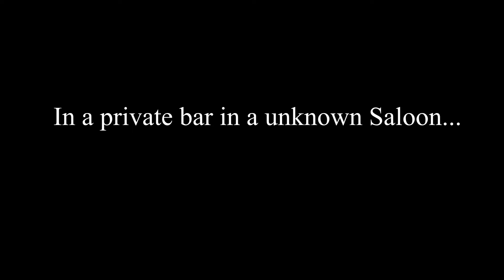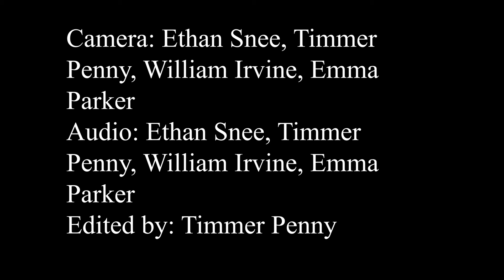Chuck Chip | Short Film (2021)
48 Hour Contest Fall 2021 - Group 1 Submission

Cast: Timmer Penny, Ethan Snee
Additional Crew: William Irvine, Emma Parker